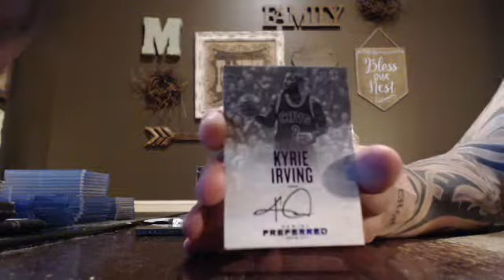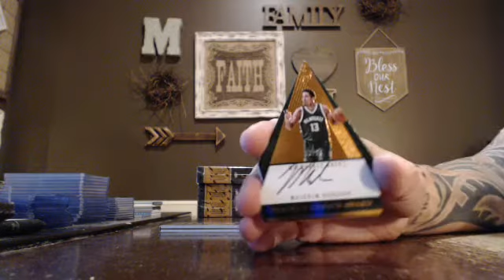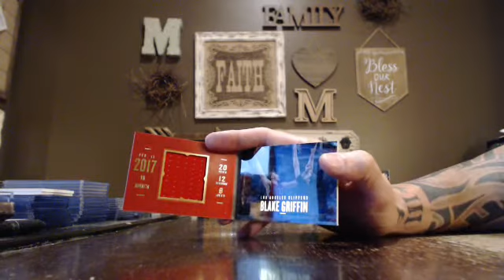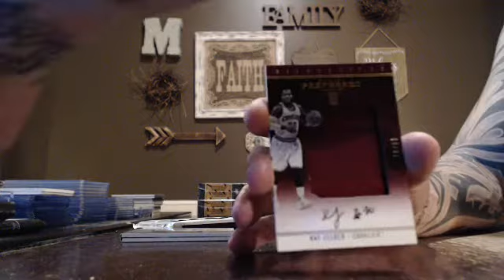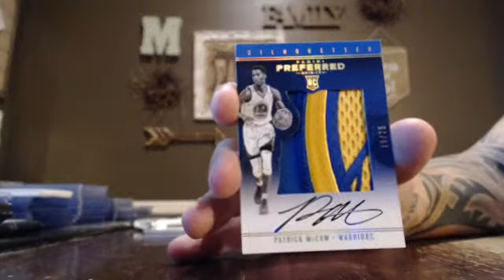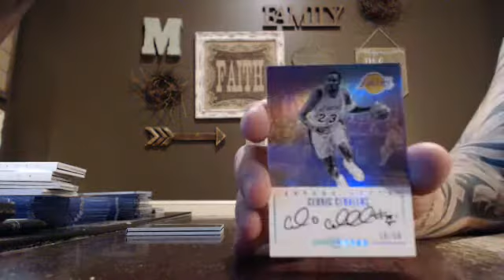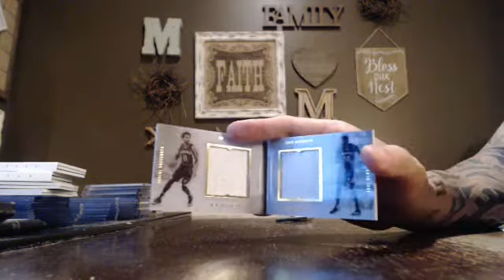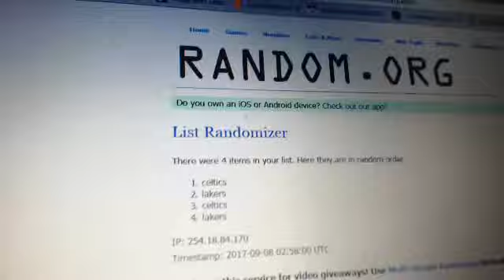majorlps 2016-17 preferred basketball case break 9/7/17 - ebay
preferred basketball case break from 9/7/17